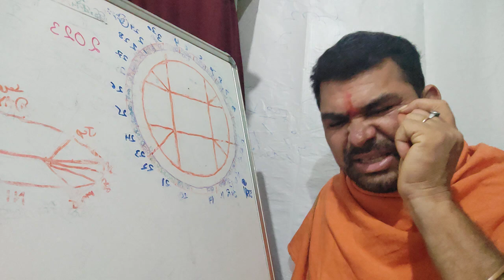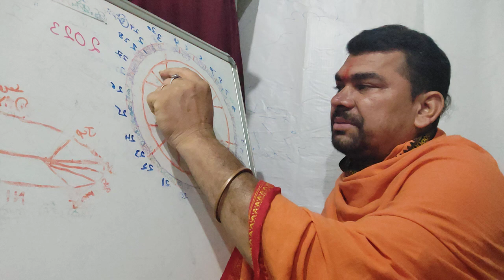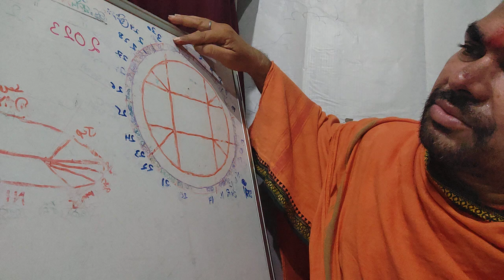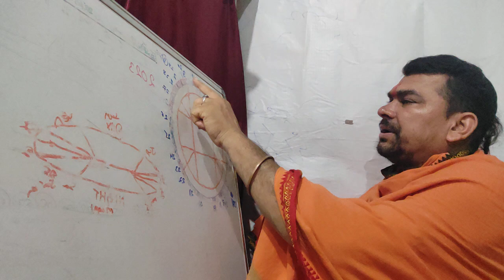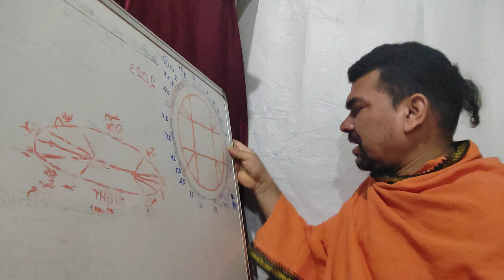7 September Rashifal nakshatra phalalu daily horoscope aaj ka gochar Aaj ka Rashifal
7 September Rashifal nakshatra phalalu daily horoscope aaj ka gochar Aaj ka Rashifal ghjjjkkkkff
Aacharya Sanjay ji Rourkela Odisha jhagda near Pragati Vidya Mandir school jyotish Gurukul astrology gurukul adhyatma gurukul
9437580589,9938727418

6 September Aaj ka rashifal daily horoscope daily prediction mesh Rashi se min Rashi rashifal

today's prediction horoscope about Pisces sign to sign Aries sign Taurus sign Aries Taurus Gemini cancer sign rashifal Leo sign rashifal Virgo sign Kanya Rashi rashifal Libra sign tula rashi rashifal Scorpio sign vrishchik Rashi rashifal nakshatra phalam Dhanu Rashi Sagittarius sign rashifal nakshatra fall African sign makar Rashi rashifal Capricorn sign rashifal nakshatra Aquarius sign Kumbh Rashi rashifal nakshatra phalalu daily horoscope of Pisces sign rashifal nakshatra phalam

also Rahu Kaal and gulik Kaal and Guntakal Guntakal all this colour and the bed time John and bed lagn muhurt will decided by this video that you will find the right path right time right John about daily horoscope daily prediction daily rashifal which is best for the all the 12 sign like mesh Rashi Taurus sign Gemini sign cancer sign Leo sign vrischika rasi brother sign Kanya Rashi makar Rashi and Capricorn sign and all the spicy sign Meena rasi people if you know the day condition the energy condition about today's money condition today's health condition and about your working energy condition from daily horoscope daily rashifal it will so supportive for you and you will plan your day and manage yourself and to be a good management for your daily life and you make your routine in that right manner that it will support for you and you will be success in your life this is our main Moto for this rashifal and nakshatra

12 more about the this rashifal nakshatra phalalu daily horoscope daily prediction please kindly comment house in our video that will change something on our rashifal nakshatra of Allah and Surya nakshatra phalam Surya grah follow and 12th planet 12 it is your comment is so supportive for us and we'll change ourselves from your comments and dialogues thank you